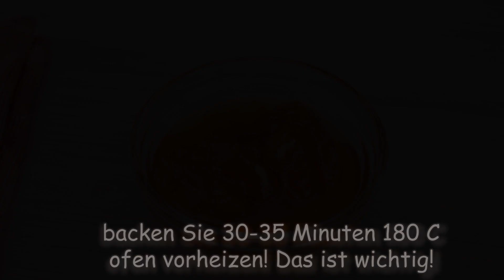Mit diesem Trick wird Ihnen niemand glauben, dass Sie es zu Hause geschafft haben! # 114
Sie werden diesen Kuchen jeden Tag, jedes Wochenende, jedes Mal, wenn Ihre Freunde Sie besuchen, backen. Ein einfaches und leckeres Kuchenrezept, das Sie lieben werden, eine Kombination aus leckeren Äpfeln und lockerem Teig, mmm ... was könnte besser sein. Probiere dieses leckere Rezept aus und lass es mich in den Kommentaren wissen: "Wie geht es dir?" Friede und Liebe, meine Freunde! Einen schönen Tag noch! Viel Spaß beim Kochen! Schau dir dieses leckere Rezept an und lass es mich in den Kommentaren wissen: "Wie gefällt es dir?" Friede und Liebe, meine Freunde! Einen schönen Tag noch!

 👉 Rezept und Zutaten:

2 Eier
100 g (1/2 Tasse) Zucker
80 ml (1/3 Tasse) Pflanzenöl
125 g (1/2 Tasse) Naturjoghurt
180 g (1 1/2 Tassen) Mehl
10 g Backpulver
1 Apfel
Auflaufform 21 cm
Mandelblüten
100 ml (1/2 Tasse) Orangensaft
2 EL. l. Orangenmarmelade.

Saft 1 Minute in der Mikrowelle vorwärmen
30-35 Minuten 180 ° backen С
den Ofen vorheizen! Es ist wichtig!
Lassen Sie den Saft einziehen

👍 Bewerte das Video! 👍 - Ich freue mich und es ist sehr wichtig für die Entwicklung des Kanals!